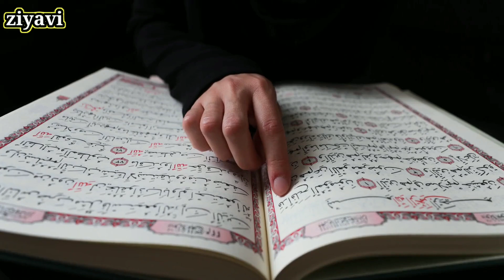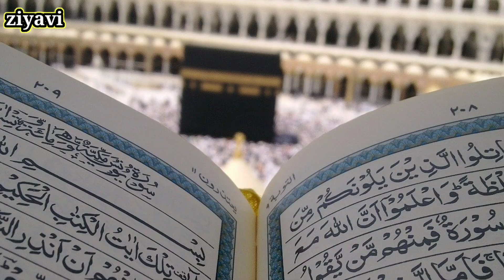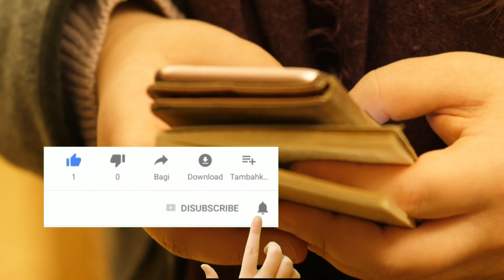एक WOMAN की NAMAZ पढ़ने वाले से बेइंतेहा मोहब्बत LOVE STORY || सब मुसलमान जरूर देखें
इस KABUTAR को मुसलमानों के साथ NAMAZ Padhta देख लोग हैरान,सब MUSALMAN जरूर देखें | ziyavi media